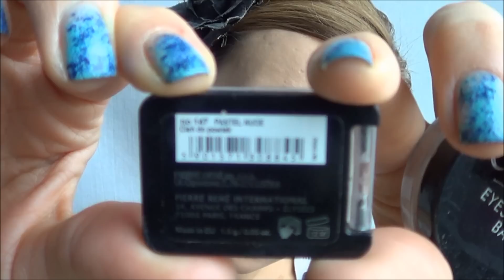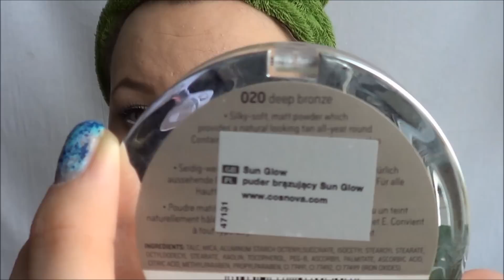**Get ready with me** [mrolimpia18]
zapraszam Wszystkich
dziekuję za oglądanie :D